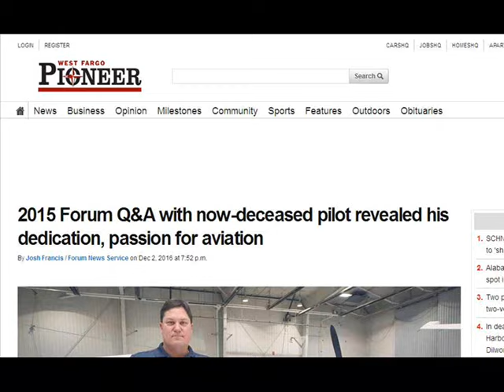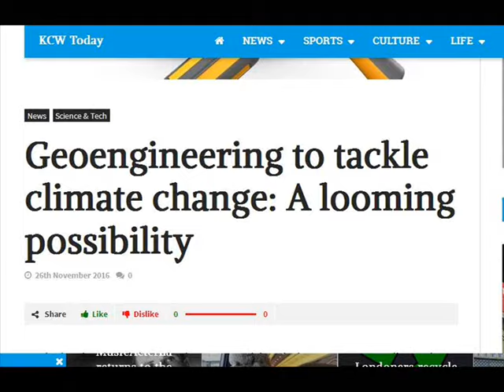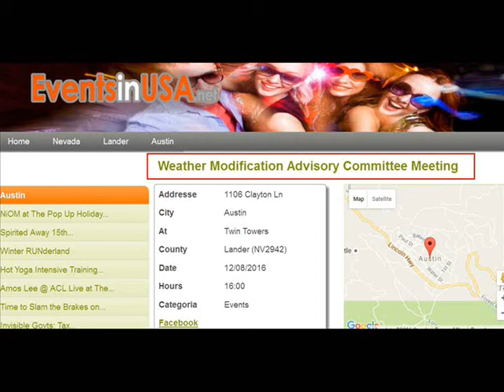International Weather Wars - 4 December 2016 - North Dakota USA / Philippines & more Geo Engineering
W.M.D. Report : Featuring : North Dakota, USA / Philippines / London, UK / India / Texas, USA / Weather Modification Rank Test

( re-uploaded due to technical error on 5 Dec 2016 )

YOUR GOVERNMENT IS NOT TELLING YOU EVERYTHING :
PLEASE RESEARCH AND MAKE YOURSELF AWARE OF:

Morgellons
The Regulation of Geo Engineering - 221

Search U.S. Patent site with number :
www. patft.uspto.gov/netahtml/PTO/srchnum.htm
2550324 - April 24, 1951 - Process For Controlling Weather
3518670 June 30, 1970 - Artificial Ion Cloud
3813875 - June 4, 1974 - Rocket Having Barium Release System to Create Ion Clouds In The Upper Atmopsphere
4042196 - August 16, 1977 - Method and apparatus for triggering a
4653690 - March 31, 1987 - Method of producing cumulus clouds
5628455 - May 13,1997 - Method and apparatus for modification of supercooled fog
5984239 - November 16, 1999 - Weather modification by artificial satellite
6056203 - May 2, 2000 - Method and apparatus for modifying supercooled clouds
6315213 - November 13, 2001 - Method of modifying weather
Original Eastlund HAARP Patent 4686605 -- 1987
5159703 -Silent subliminal presentation system